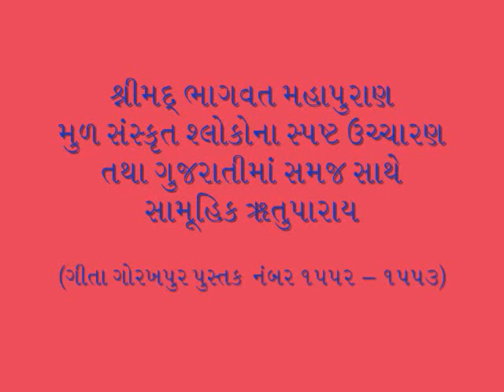Shreemad Bhagwat Parayana Part 49